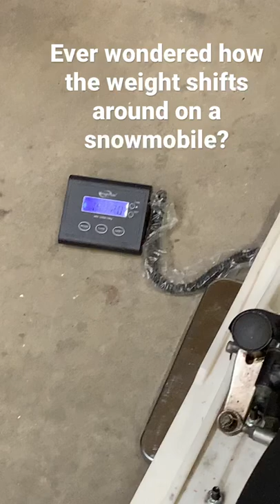Snowmobile weight transfer on 4 scales Yamaha Apex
Showing how moving on a snowmobile effects weights on skis and track